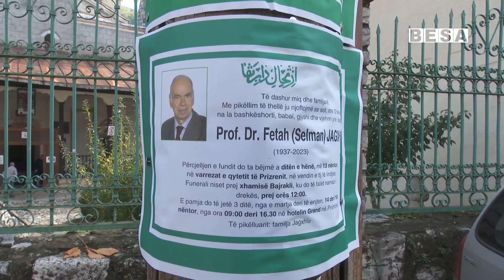Me nderime të larta qytetare sot u varros Prof.Dr. Fetah Selman Jagxhiu